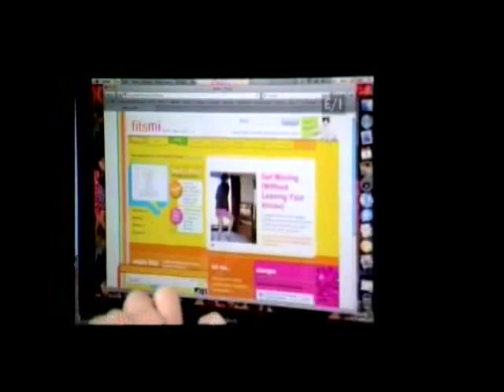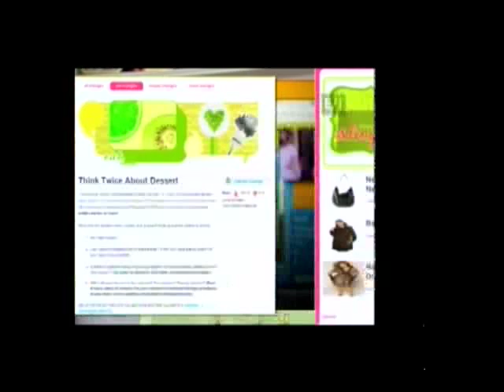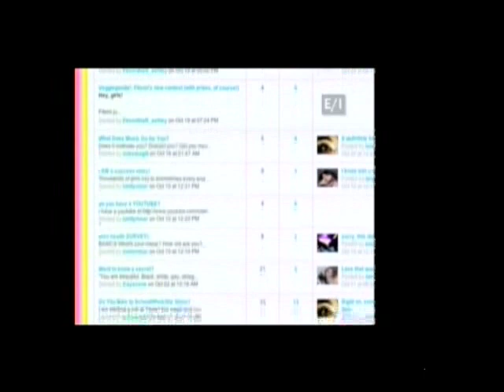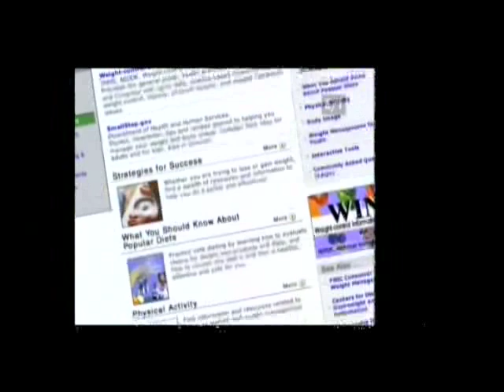Fitsmi Teen Kids News Segment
Are you a teen girl struggling with her weight?  Check out how Fitsmi.com helped Jackie Hattar lose (and keep off) 100 pounds.